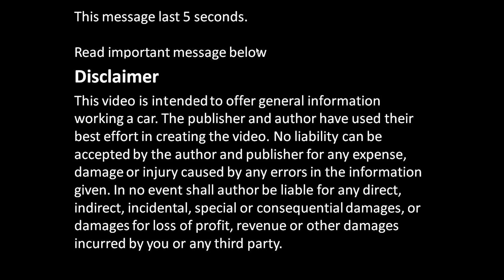How to disassemble Toyota Camry front driver seat. Years 1992 to 2014